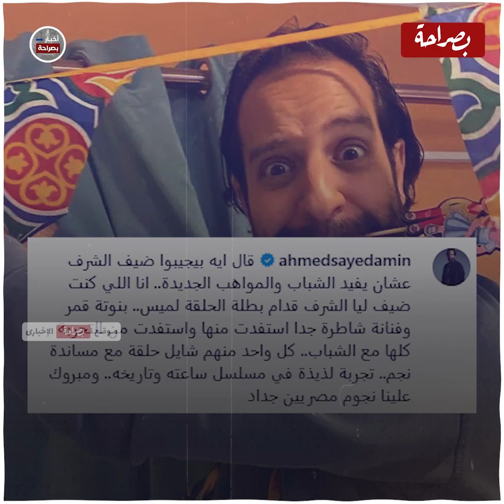بتمثل من وهي عندها 4 سنين ومثلت مع أحمد أمين..لميس محمود بطلة الحلقة الثانية من مسلسل ساعته وتاريخه؟